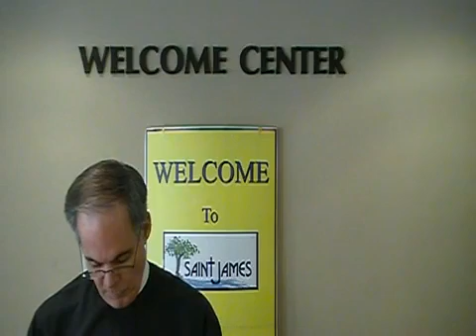MENU video announcements for the week of March 28, 2010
Ministry Events and News for Us video announcements for the week of March 28, 2010...Saint James Church, Charleston SC